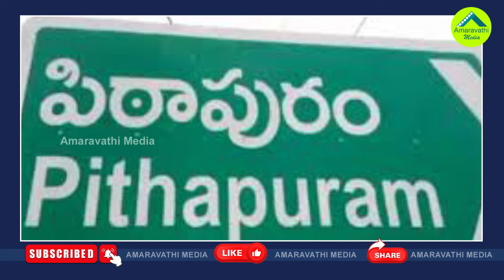కూటమి క్యాంపెయినర్‌గా మెగాస్టార్ చిరంజీవి| Chiranjeevi To Campaign For His Brother Pawan Pithapuram